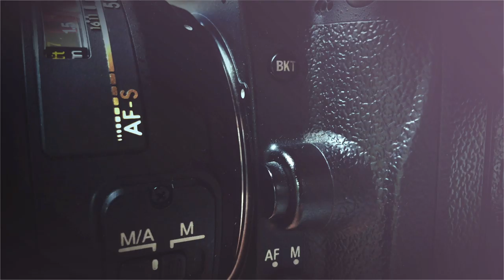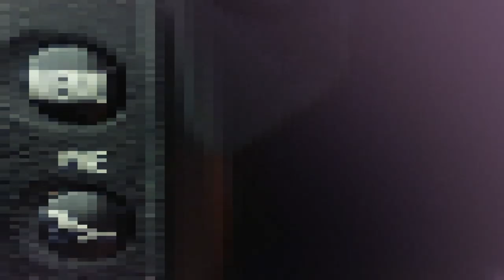İzole Günlerde Fotoğrafçılık Üzerine Harika 5 Kitap Tavsiyesi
Merhaba. Corona Virüs salgını nedeniyle günlerimizi evlerimizde geçirdiğimiz şu günlerde, en iyi aktivitelerden birisi de hiç şüphesiz kitap okumaktır. Bu videomda sizlere keyifli vakit geçirebilmeniz için kitap tavsiyelerinde bulundum. Özellikle fotoğrafçılık ile ilgili olan bu kitapları beğeneceğinizi umuyorum. İlk seride daha çok fotoğrafçılığı öğretecek ve fotoğrafçılıkta ilerlemek isteyenler için kitap seçimleri yaptım. Sağlıklı günler dileklerimle... corona covid-19

Kitaplar;
1- A dan Z ye Fotoğraf - Özer Kamburoğlu
2- Dijital Fotoğrafçının El Kitabı - 4 cilt - Scott Kelby
3- Doğada Fotoğarfçılık - Art Wolfe, Mark Gardner
4- Dijital Fotoğrafçılığa dair 101 temel İpucu - Michael Freeman
5- Fotoğrafçının El Kitabı - NTV Yayınları

Kanalımda fotoğraf teknoloji ve doğa içerikli videolar yayınlıyorum. Fotoğrafçılığın temelleri, fotoğraf eğitimleri, kamera ayarları ve ekipman testleri yapıyorum. Nasıl yapılır tarzı videolar üretiyorum.